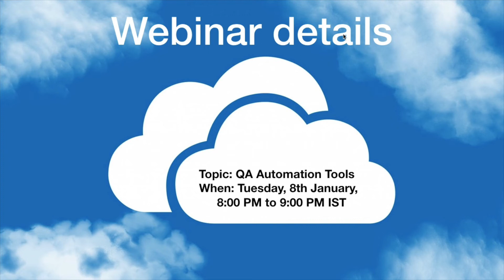Just 2 days left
Just 2 days left for the big day!!

Cloud A Coach is more than excited to announce the launch of it’s first free live webinar.

We are more than happy to help you with any queries.

Regards,
Cloud A Coach Team